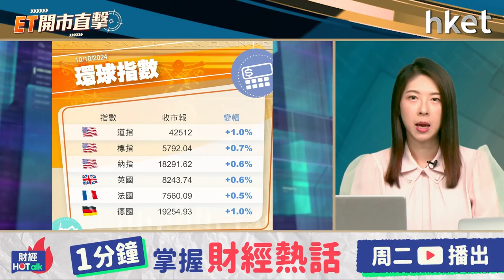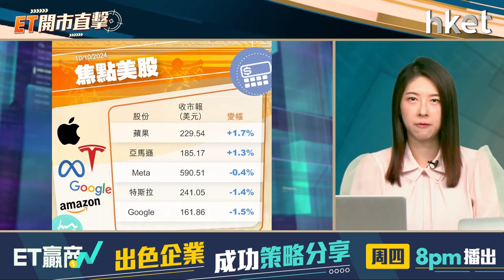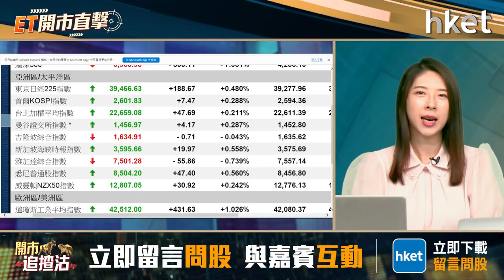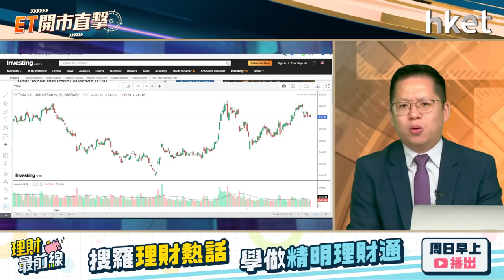ET開市直擊｜財政部記招給港股牛市「第二機會」？還是專注美股再發力？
恒指由高位回落3000點，下試20100點。財政部將於周六舉行加大財政調節力度記者會，消息僅刺激港股周三迎來短暫反彈，最終仍未扭轉跌勢。但港股夜期反彈，投資者仍對記招有憧憬？

外圍方面，近日市場對美國再大手減息預期降溫，美股仍然強勢，尤其中資股回落時，美股再度發力。美股可延續反覆破頂格局？光大證券國際證券策略師伍禮賢（Kenny）今早9時於《ET開市直擊》陪你開市。